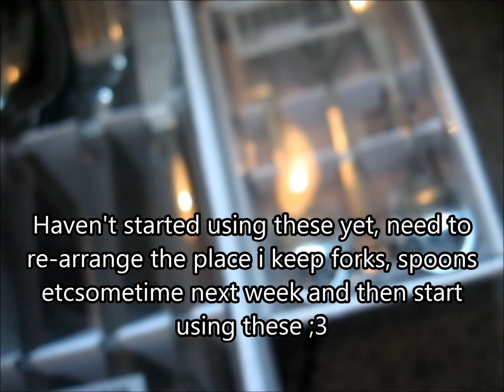Birthday presents 2016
My birthday has come and gone so how aboutfinally video about things i got as present this year =P
Synttärit tuli ja meni joten mites ois viimeinkin video jutuista jotka sain lahjaksi tänä vuonna =P